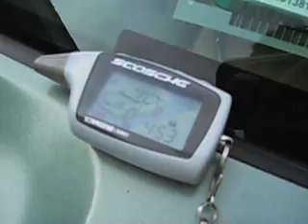my explorer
playing with the alarm on my truck